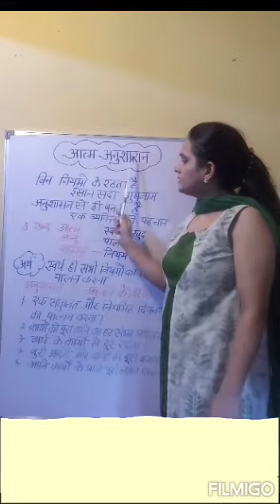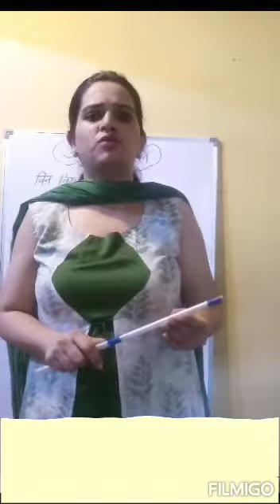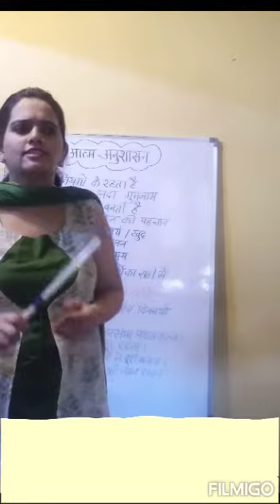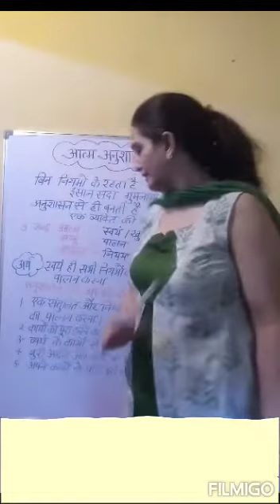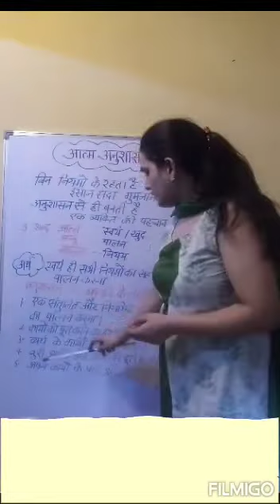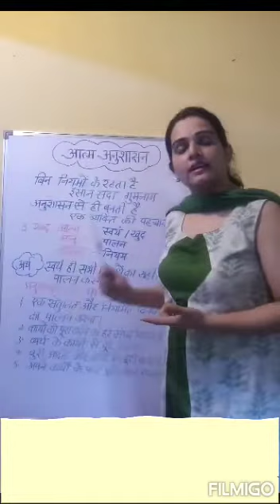विद्यार्थी के जीवन में आत्म अनुशासन का महत्व और नियम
इस वीडियो को देखने के उपरांत छात्रों को आत्म अनुशासन का अर्थ, महत्व और नियमों का ज्ञान होगा।